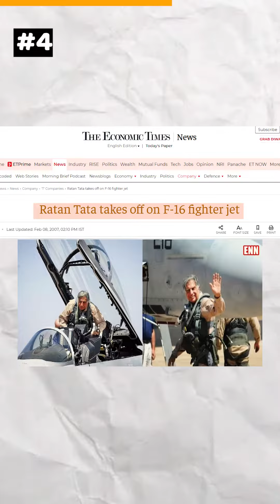5 Facts About Ratan Tata | MediumMasala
5 Interesting Facts About Ratan Tata That You Should Know!

1. In 1961, he got his first job working in Tata Steel.

2. Under his leadership, they mergerd two of their companies Tata Motor and JLR Group also guess the second

3. Ratan Tata Keeps His Promise, he planned to launch Sabse Sasti India Ki Car and Launched TATA nano.

4. He is a licensed Pilot!!

5. Revenue under his leadership grew to $103 Billion.

Details regarding this in the video.